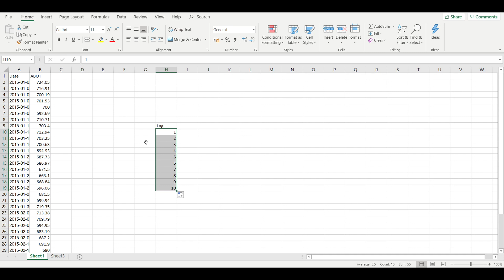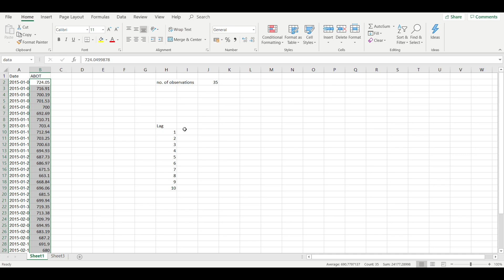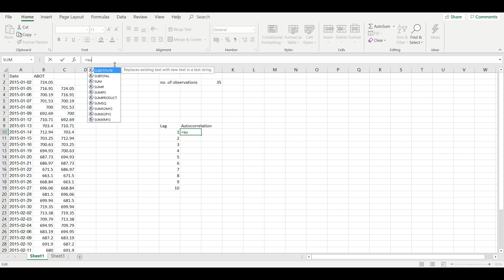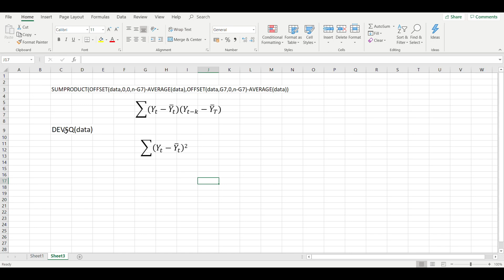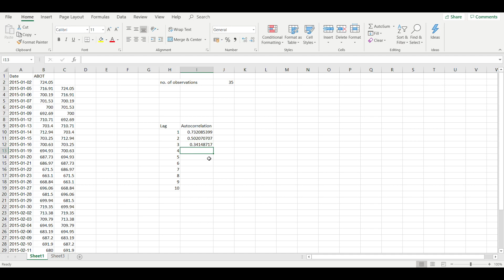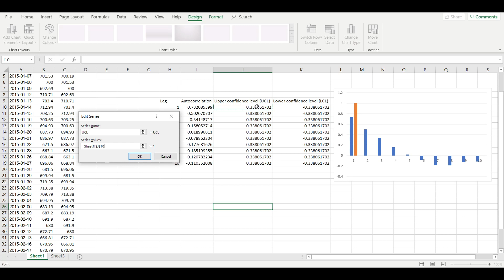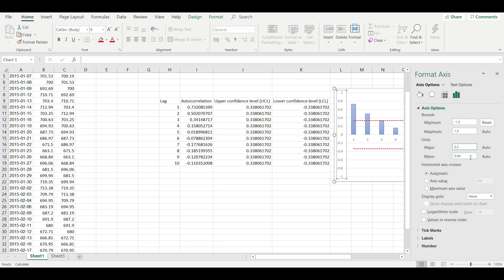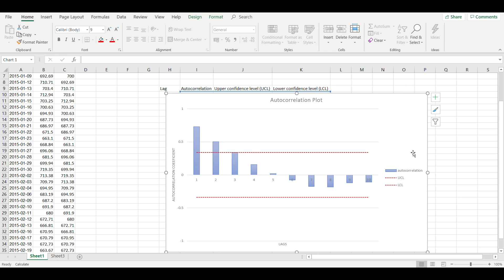autocorrelation with excel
Autocorrelation using excel